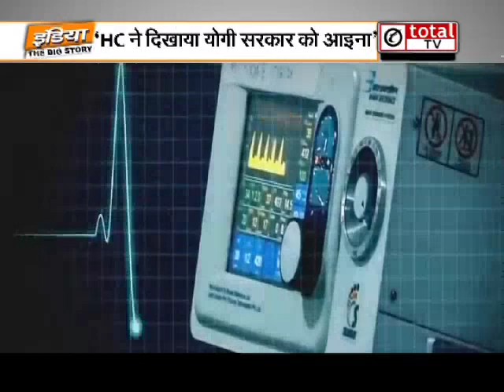यूपी में ऑक्‍सीजन की कमी पर प्रियंका का योगी सरकार पर निशाना